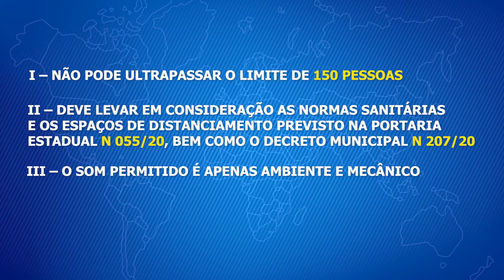Operação Conjunta aplica decretos que proíbem aglomerações em Caxias (MA)